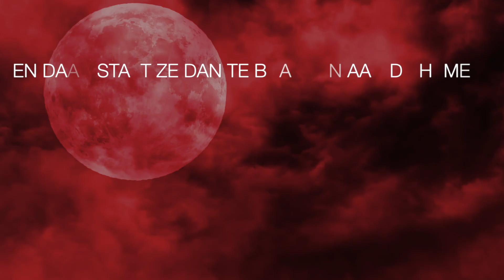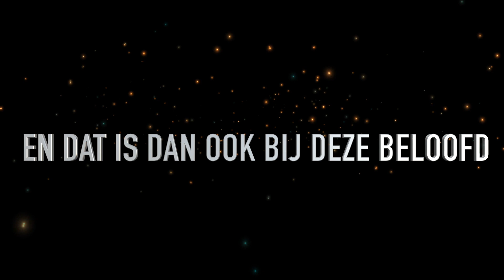kind van de maan lyricsvideo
nieuw nummer van masec
Made By LEROYDIGITALMOTION